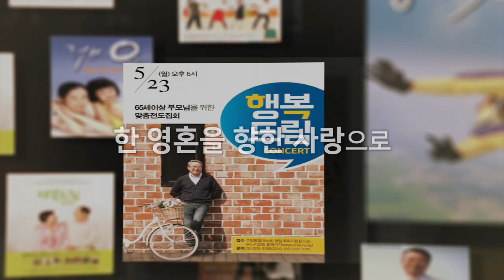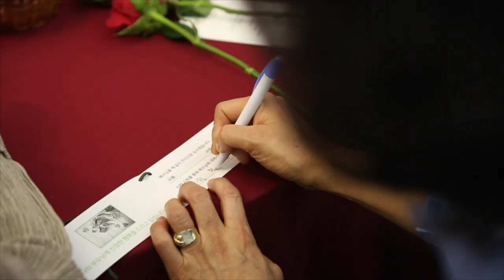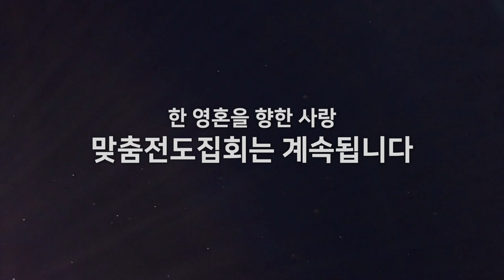맞춤전도집회 | 20주년 영상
맞춤전도집회는 구체적인 전도 대상자를 선정하여 대상자의 관점에서 집회를 준비하기 때문에 공감과 사랑을 더욱 느낄 수 있는 전도집회입니다.

올해로 맞춤전도집회는 20주년을 맞이했습니다.
지금까지 하나님께서 함께하신 전도집회 현장들을 담은 영상입니다.

20년 동안 25,052명이 참석했으며 16,027명의 결신자가 나오는 은혜가 있었습니다.

한 영혼을 향한 사랑이 깃든 맞춤전도집회는 계속됩니다.